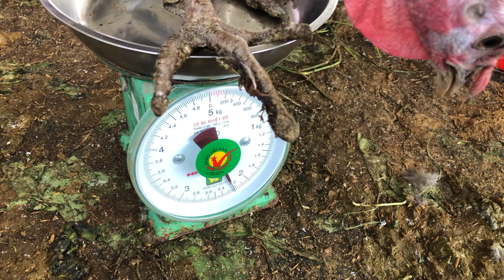Gà tây lớn con giống Buba lớn rất nhanh.